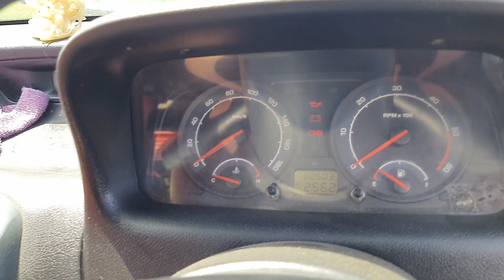டாடாஇண்டீகா 2015 TDI பெஸ்ட்லோபட்ஜெட் பாலாகார்ஸ் ஆற்காடு